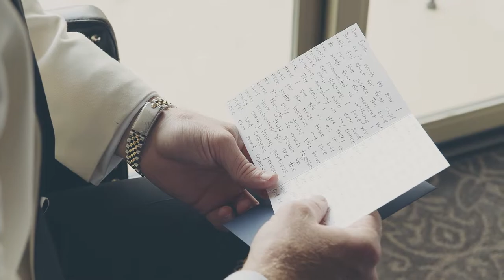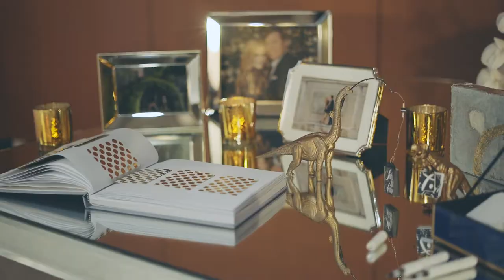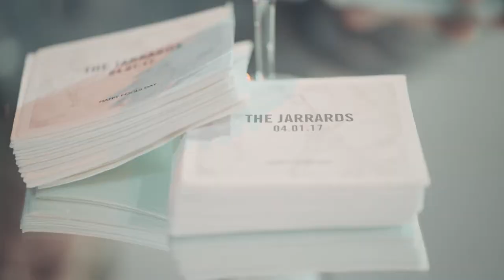Houston Museum of Natural Science // Wedding Highlights // Nora & Brian